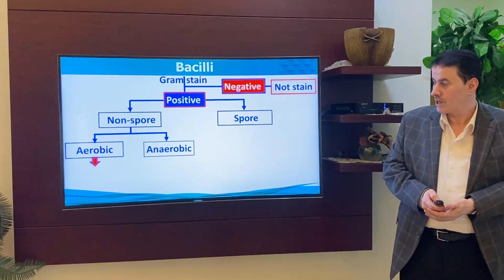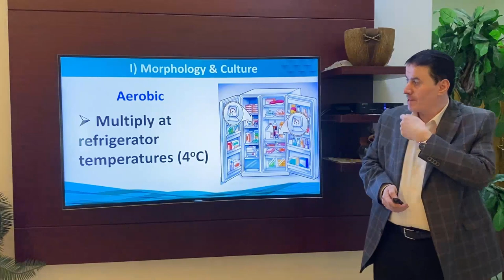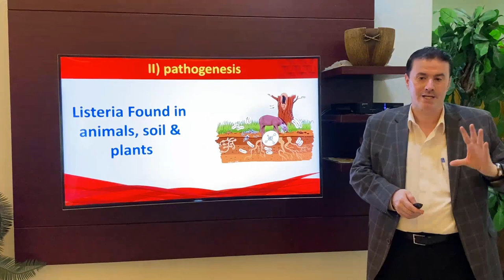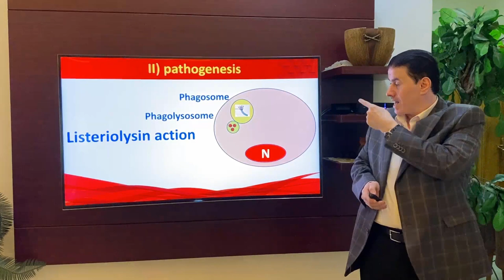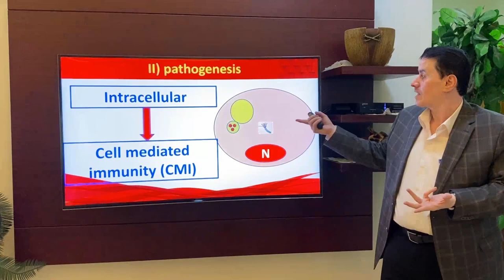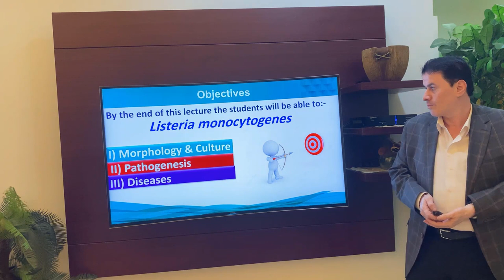13. Listeria monocytogenes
روابط ملفات البوربوينت للمحاضرة
13-1